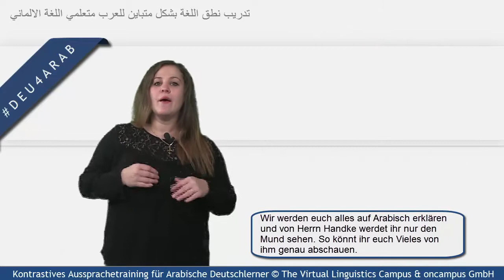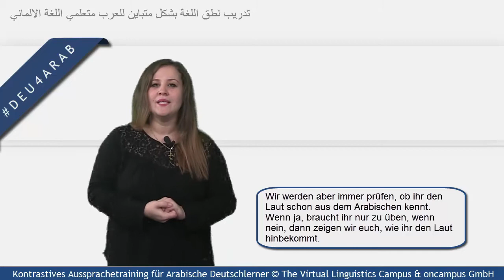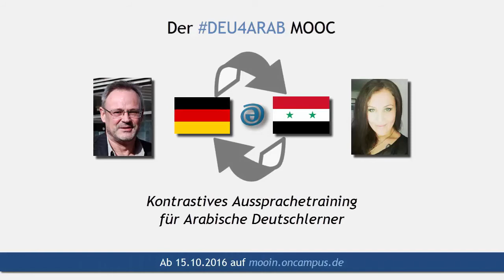DEU4ARAB - Pronunciation Training for Arabic Learners of German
This short trailer video discusses the central principles of teaching native speakers of Arabic the sound system of German. The approach is simple: by means of a comparison of the two sound systems (DEUtsch and ARABic), we can easily identify inventorial, distributional and realizational problems and develop the respective remedial strategies.

German title: DEU4ARAB - Kontrastives Aussprachetraining für arabische Deutschlerner